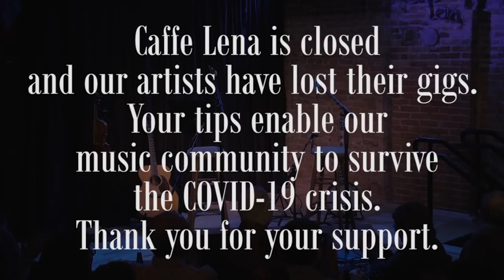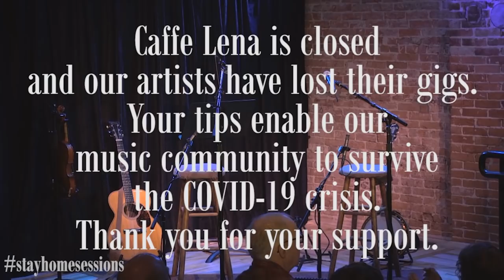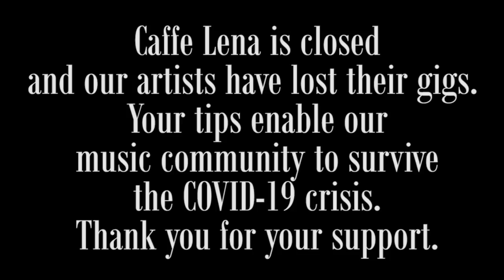Stay Home Sessions: Bruce Molsky & Tony Trischka Live Viewing Party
Recorded Live on February 9th, 2019

Are you enjoying the show? Please use this link to send a tip to Bruce and Tony and support Caffe Lena

Fiddle master Bruce Molsky is one of the most revered ambassadors for Americas old-time mountain music. For decades, hes been a globetrotting performer and educator, a recording artist with an expansive discography including seven solo albums, well over a dozen collaborations and two Grammy-nominations. Tony Trischka is one of the most influential banjo players in the roots music world. In his 45 years as a professional musician, his avant-guard stylings have inspired generations of bluegrass and acoustic players including banjo master Bela Fleck. Join us as we delve into the Caffe Lena archive and bring an amazing concert with Bruce and Tony back to life. They will be hanging out in the chat room with us and you will have the opportunity to support these talented musicians and Caffe Lena through our virtual tip jar.

The Caffe Lena Stay Home Sessions are performances in the listening room without an audience present, broadcast live for the community to enjoy during this uncertain time of social isolation. Please prioritize your health and well-being, and use these nightly live streams as a respite from the stress of our current situation.

Caffè Lena offers extraordinary music in an intimate venue steeped in history. It has been in continuous operation longer than any other folk club in the USA. First opened in 1960 in Saratoga Springs NY, the Caffè's early years were entwined with the social movements of that era. Emerging artists such as Bob Dylan, The Freedom Singers, Arlo Guthrie, Emmylou Harris and Don McLean took their turn on the stage, alongside esteemed veterans such as Clarence Ashley, Mississippi John Hurt, Skip James and Pete Seeger. The venue has been called “An American Treasure” by the Library of Congress, and has received recognition from the GRAMMY Foundation for its contribution to American music.